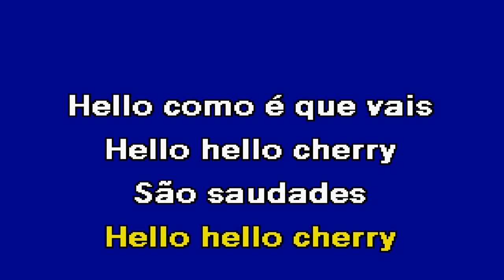HELLO CHERRY Carlos Teixeira Karaoke